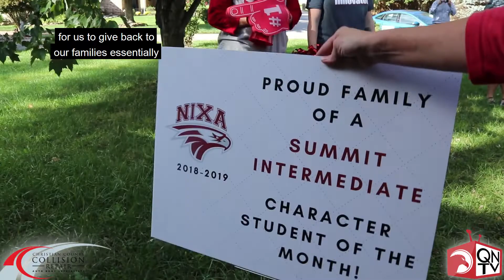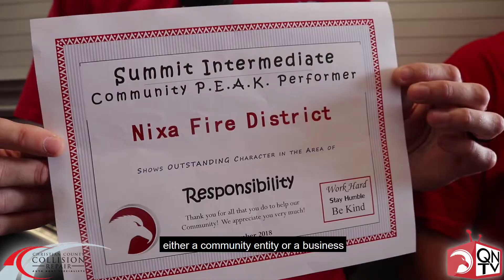Summit's Whoop whoop van!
S-U-P-E-R, super, super, that's what you are!  Summit Intermediate staffers take the "whoop whoop caravan" out and about to show their appreciation.